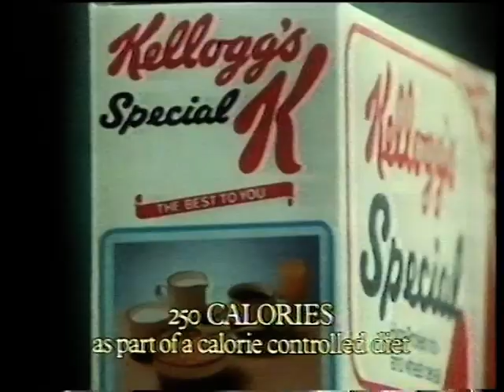LWT Adverts 1982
LWT Adverts break from Buck Rogers the Movie 1982
Cadburys Buttons Advert 1982
Kelloggs Special K Advert 1982
Flora The Margarine for Men Advert 1982
Campari Advert 1982
Wimpy Welcome Home Advert 1982
Brooke Bond Red Mountain Coffee Advert 1982
Cookability British Gas Advert 1982
Green Cross Code Robot Advert 1982